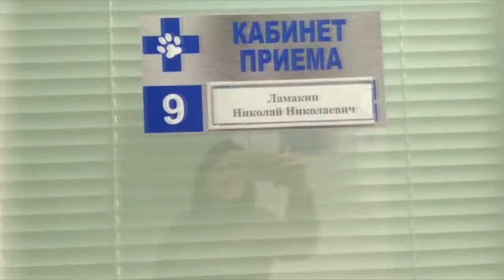Этап первый Клёпа едет в Рязань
Добрый день, друзья!
Нашего малыша Клёпу показали хирургу
Николаю Ламакину, Николай Николаевич
посоветовался с другими авторитетными
хирургами и вот, вердикт...
Лапку спасут! Пусть это будет долго,
это будет недёшево - но, вместе мы осилим, правда?!
Подарить малышу возможность бегать,
исправить причинённое зло -
это тоже счастье, дорогие друзья!
Впереди поездка в Москву, на КТ,
И - снова Рязань и первая операция.
Благодарим всех, кто рядом!

Наши реквизиты:
Карты Сбербанка
Visa: 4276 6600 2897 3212
Visa: 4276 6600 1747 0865
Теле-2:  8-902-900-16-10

Мы проверили новую систему, деньги доходят отлично и без проблем:
1.Регистрация несложная, нужны телефон и почта. Полученный на телефон код ввести в нужное поле.
2.Чтобы  Правильно завершить Регистрацию, дождитесь прихода подтверждающего письма на  ВАШУ почту И ПРОЙДИТЕ по ссылке.
3. После подтверждения на почте - первый  денежный перевод
Данные получателя: MARIYA SEMYASHKINA
карты Сбербанка